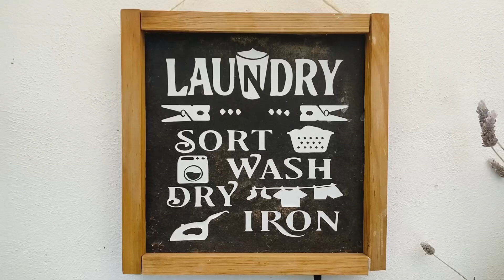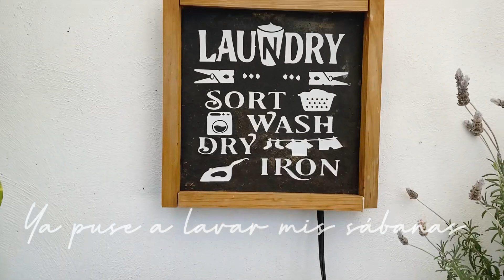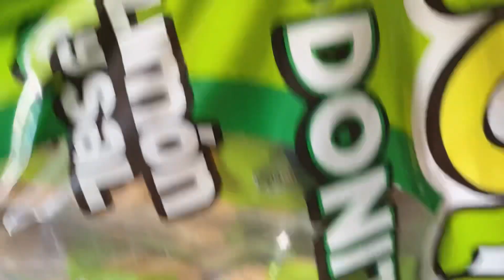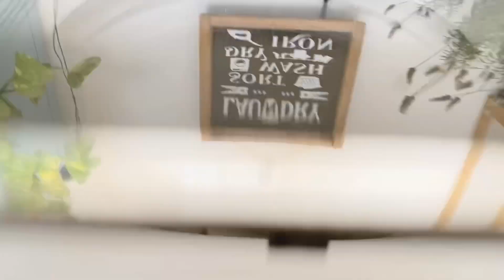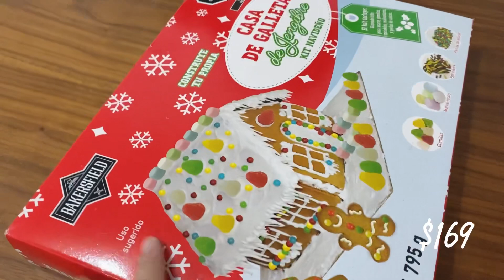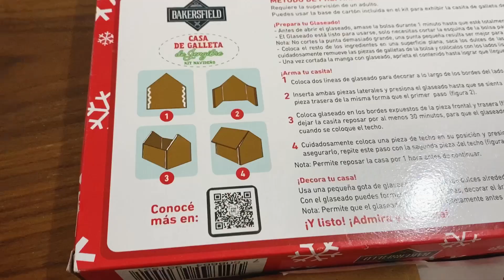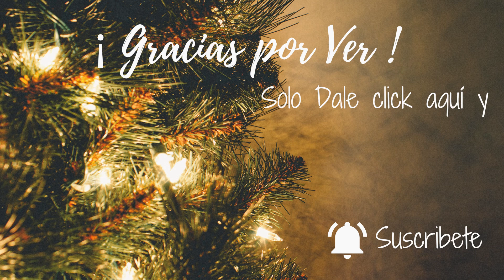🎄VLOGMAS 3: Rutina Matutina para tener una casa limpia ➕Hacemos una casa de Jengibre con los niños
Me levanto desde las 6 am y tengo que hacer desayunos , lunch, limpiar y recoger mi casa , lavar ropa y sábanas , dedicarle tiempo de calidad a mis pequeños de 8 y 3 años …Vida real de un ama de casa y madre de tiempo completo y para siempre ♥️♥️🎄

ME AYUDAN MUCHO SI COMPARTEN MI CONTENIDO CON AMIGAS O FAMILIARES

TE MANDO UN ABRAZO 🍂HEIDI